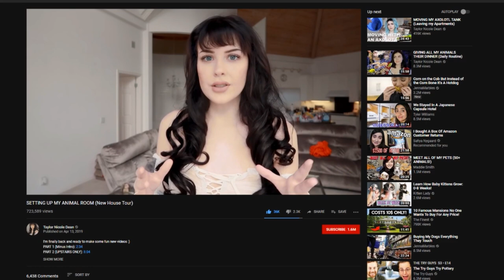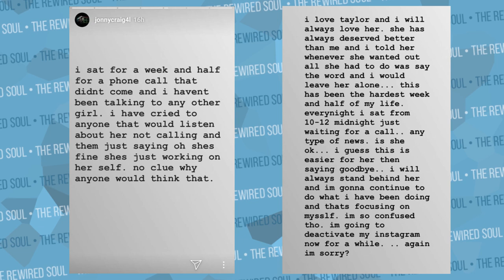The Truth About the Taylor Nicole Dean and Jonny Craig Break Up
Taylor Nicole Dean is back again, and it looks like she has broken up with Jonny Craig. Taylor Nicole Dean has had a lot of drama around her as people accuse her of animal hording, and she's had her struggles with addiction.